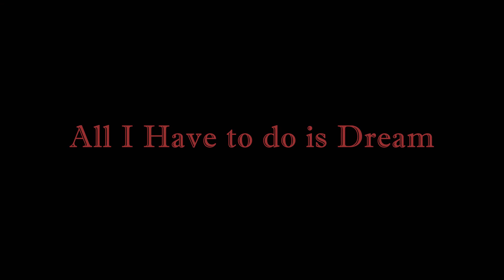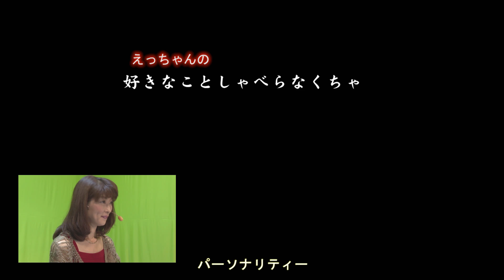えっちゃんの好きなことしゃべらなくちゃ 2015年11月